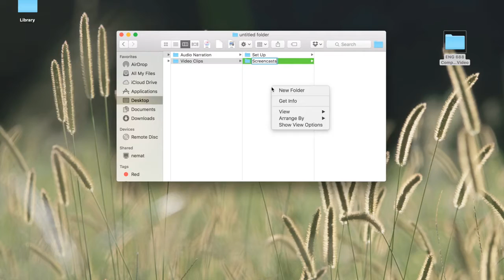"Composing Spaces" by Michelle Day (Kairos 21.2 Praxis)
What does composing look like in and across digital, networked spaces and the physical spaces our bodies inhabit as we compose? In this project, the authors take on this question and others as they capture and share their composing processes across mediums, platforms, localities, and languages. This text is published in the January 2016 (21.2) issue of the Praxis section of Kairos: A Journal of Rhetoric, Technology, and Pedagogy. Kairos is a free, online, peer-reviewed scholarly journal available